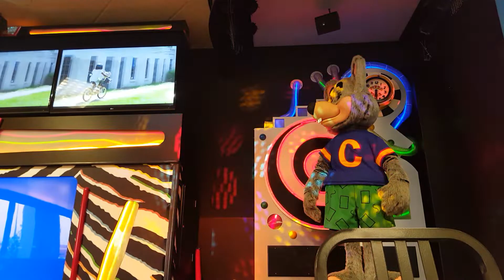Cec: lend a helping hand North olmsted ohio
Chuck e simgs about helpong others. NOTE: My phone rang in the middle of the video.